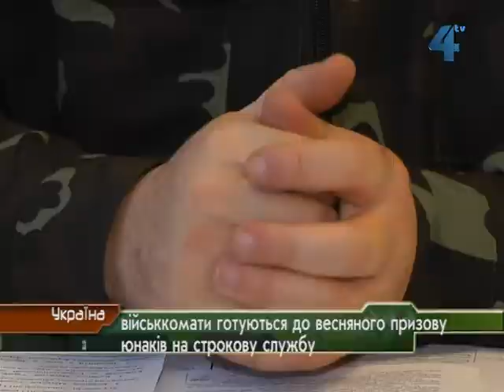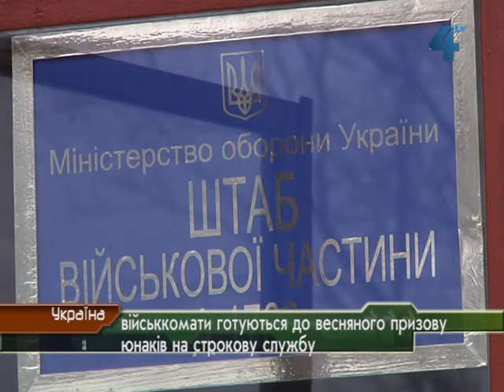Навесні - призов до армії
Українським юнакам призовного віку таки варто бути готовими, що весною їх призиватимуть на строкову службу в армії. Призов, про можливу відміну якого у 2013 році так багато говорили, таки буде. Військові комісаріати України уже розпочали припис сімнадцятирічних допризивників до призовних дільниць. В лютому-березні розпочнуть відбір кандидатів на строкову службу у війську, кажуть в Тернопільському обласному військкоматі.